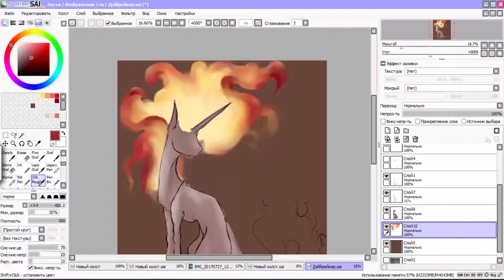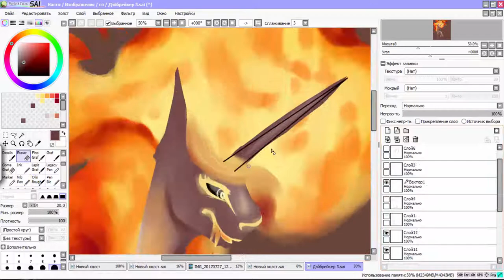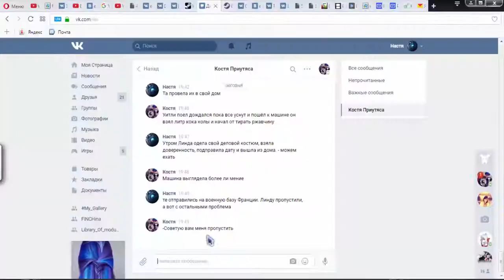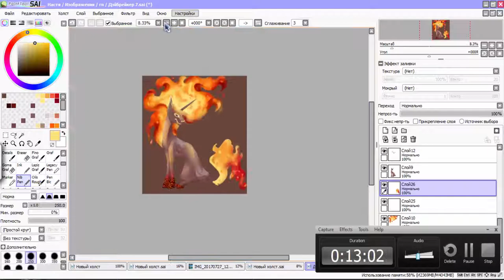Daybreaker - SpeedPaint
Hello! It is Queen of Day Daybreaker!